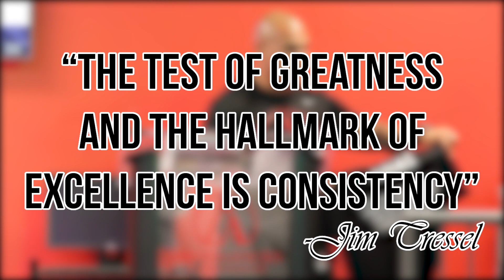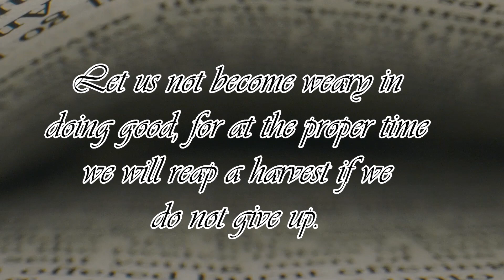Attitude of Gratitude... The GRIND Life